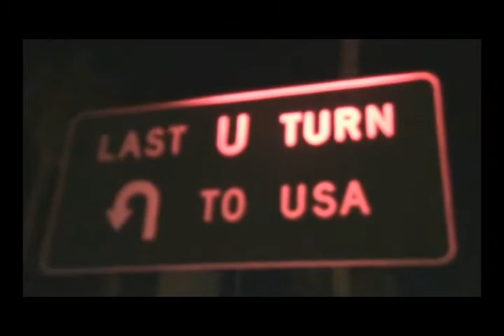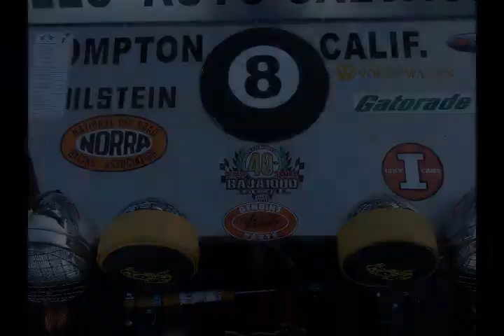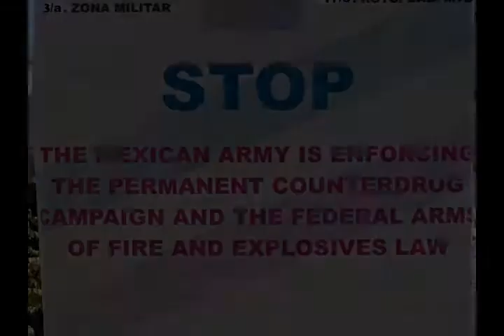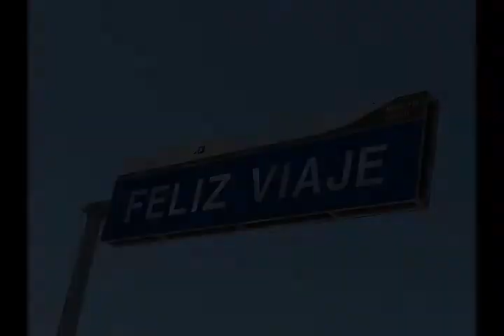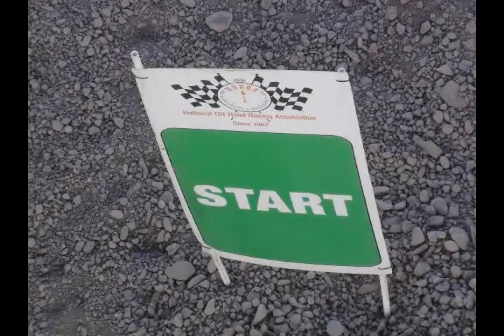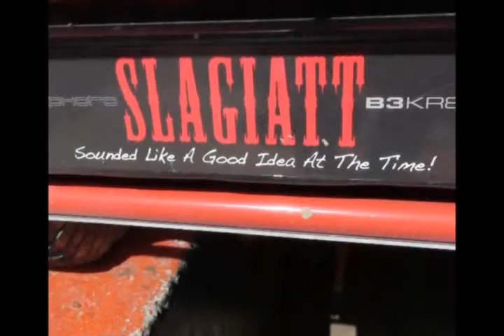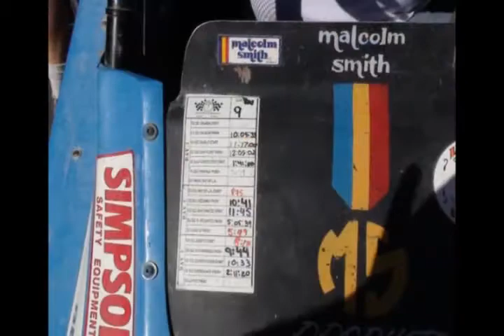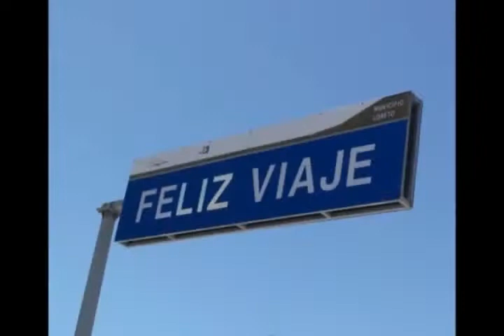NORRA Baja 1000 Vintage Off Road Rally Race 2010 Mexicali La Paz Mil SCORE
Slide Show of the 2010 NORRA 1000 Off Road Rally Race